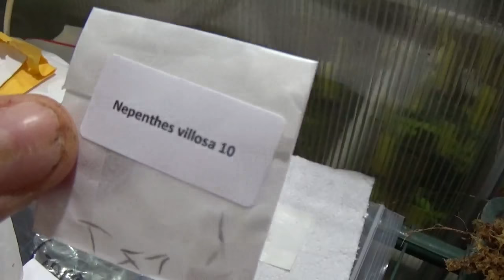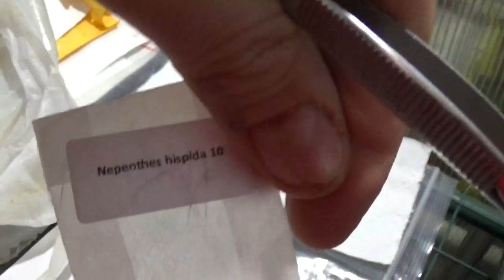Como son las Semillas de plantas Carnivoras Carnizonaplant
Carnizonaplant...visitar la tienda de plantas carnivoras ...buscar donde pone plantas carnivoras